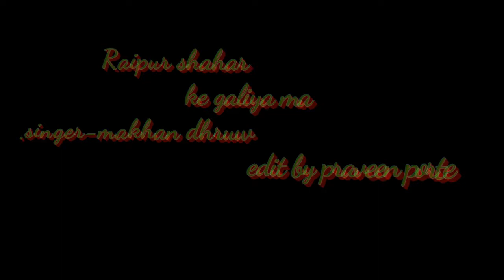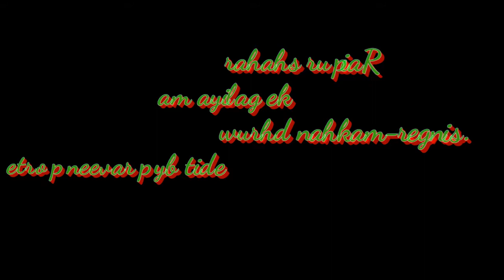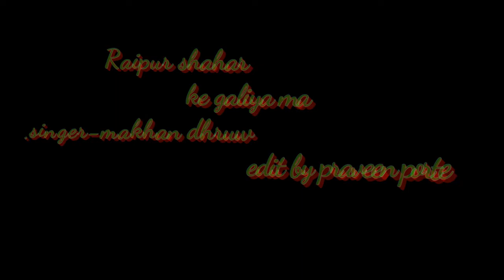CHHATTISGARHI NEW SONG 2018 RAIPUR SHAHAR KE GALIYA MA BELGAHNA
song-raipur shahar ke galiya ma jhan renge akela o
singer -- makhan dhruw belgahna
editor -- praveen porte